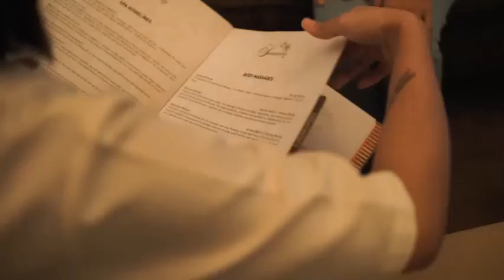Spa-Cation at Impiana KLCC Hotel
Enjoy a luxurious Weekend Spa-Cation inclusive of a 90 Minute Spa Massage, a night in our Club Deluxe Room and an extravagant Weekend Hi Tea and more for 2 persons from RM799 nett onwards!